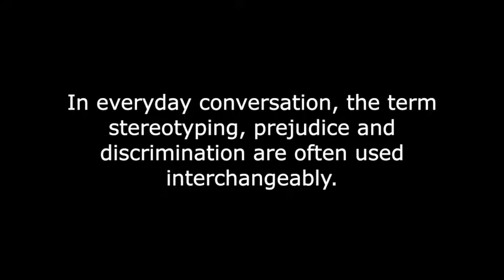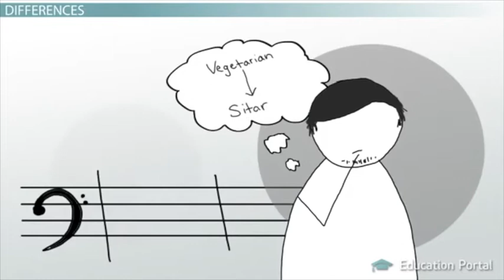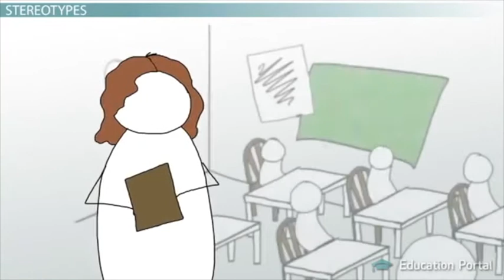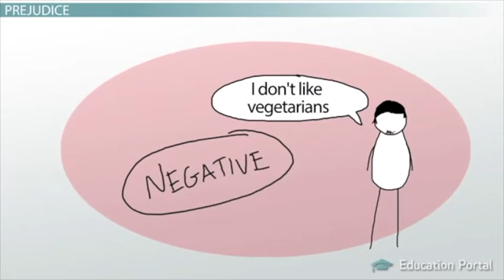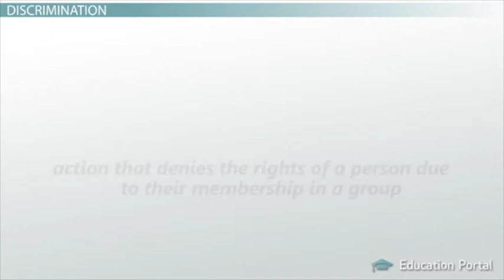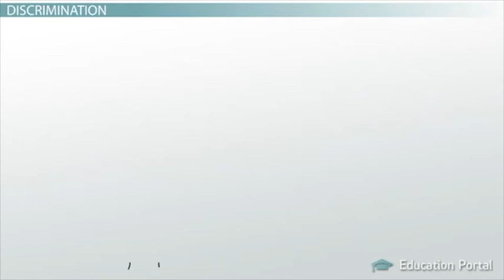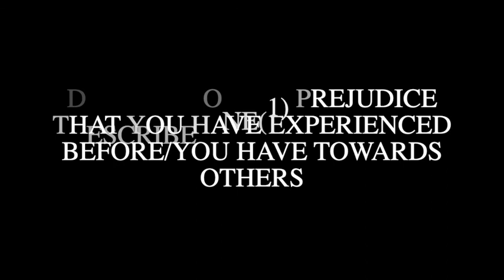INTRODUCTORY VIDEO FOR CHAPTER 5 (STEREOTYPE, PREJUDICE & DISCRIMINATION)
This is an introductory video of Chapter 5 (STEREOTYPE, PREJUDICE & DISCRIMINATION). At the end of the video, a task is given and the students are required to complete the task as preparation for the upcoming lecture.